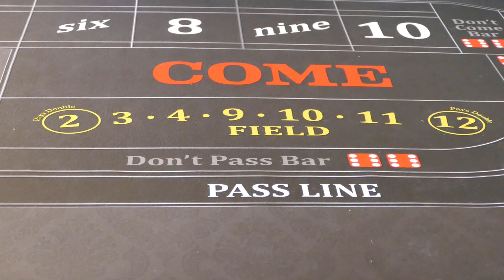Good Craps Strategy? The Field Bet explained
A discussion on the field bet.